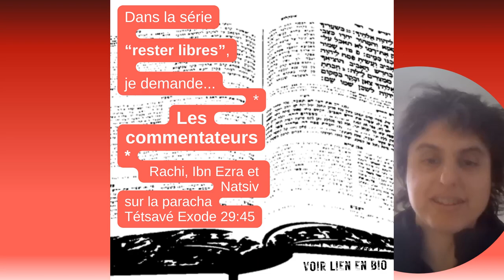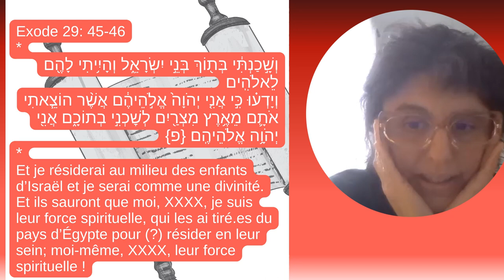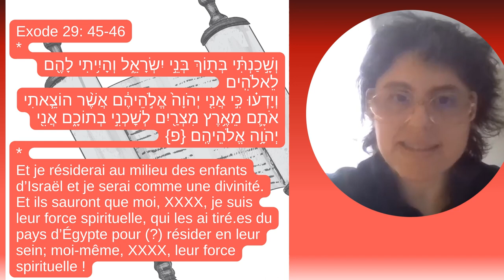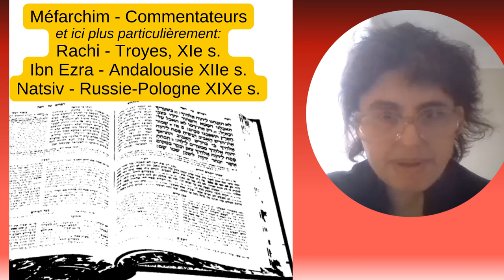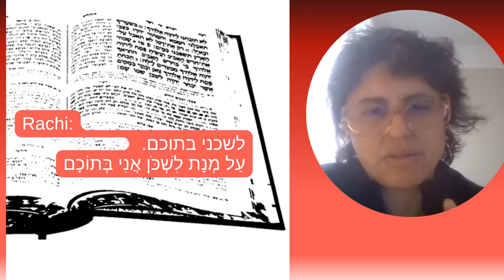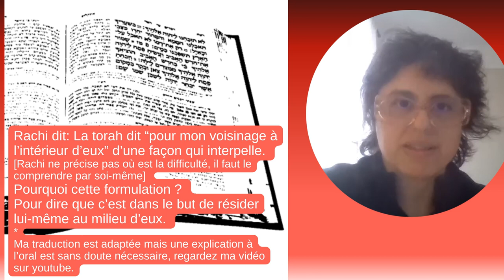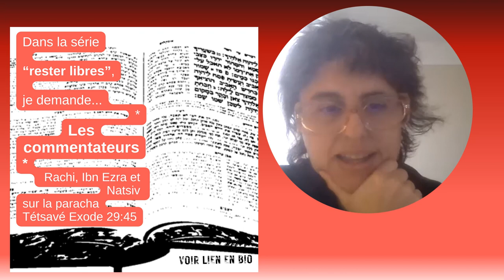Créativité et liberté avec les commentateurs/Tétsava 1/3 Rachi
Pourquoi agissons-nous? Pourquoi la puissance de liberté a-t-elle sauvé les hébreux d'Egypte? Rachi, Ibn Ezra et le Natsiv ont des avis divergents. Cela nous permet de comprendre comment fonctionne le rapport au texte dans le judaïsme. Attention, cette vidéo est difficile, dites-moi si c'était clair ou non pour vous. N'hésitez pas à regarder des vidéos plus accessibles comme les vidéo "sur un pied" sur la paracha ou les "dix mots d'hébreu des offices".